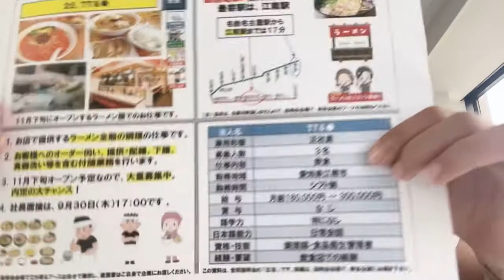[full time job in japan] Restaurant in Aichi